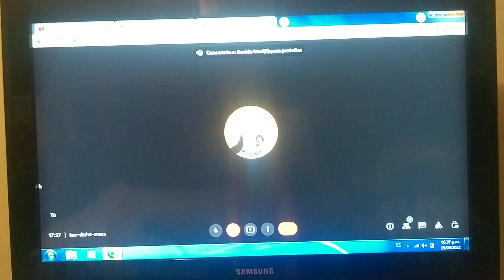Join #51 (Cuz Comedy Told me to do One)